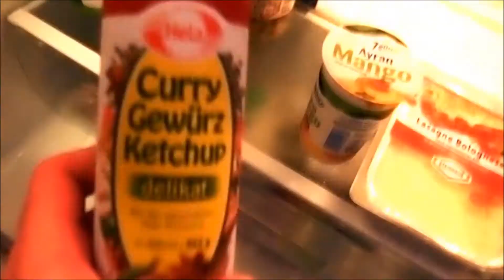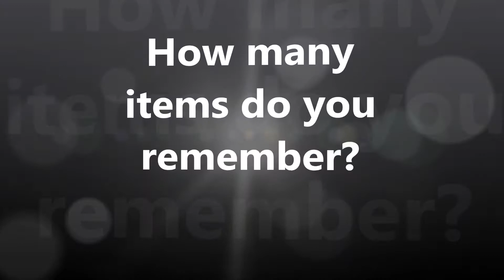what's inside my fridge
The food items in the order of their appearance:

1.) Guy & Girl Chips
2.) Cream Cheese
3.) Margarine
4.) Sausage and Cabbage country-style ready-meal
5.) Head Cheese (minced meat in aspic)
6.) Meat Balls
7.) Green Beer of Berlin
8.) Cheese
9.) Salami
10.) Chicken Breast in slices
11.) Chef's Butter
12.) Cheeseburger
13.) Lasagna alla Bolognese
14.) Quinces (citrus fruits)
15.) Ayran (yoghurt-water mix from Turkey), Mango flavoured
16.) Curry Ketchup
17.) Kefir (fermented milk)
18.) Milk
19.) Large Beans
20.) Marmite
21.) ground Vanilla
22.) Mustard
23.) Butter
24.) mini Fruit Jams
25.) Parmesan Cheese
26.) Fish Cream
27.) Paprika Cream (from Hungary)
28.) Birch Tree Juice (from Russia)
29.) Mint Leaves (from North Africa)
30.) Basil Herbs
31.) Avocado
32.) Lemon
33.) Twix White (chocolate bar)